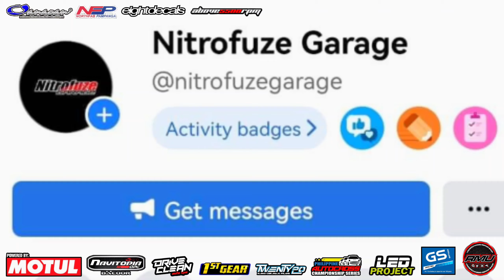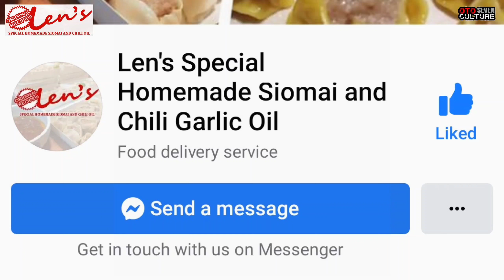Honda Civic EG Hatchback B20 VTEC X EG6 Inspired | OtoCulture